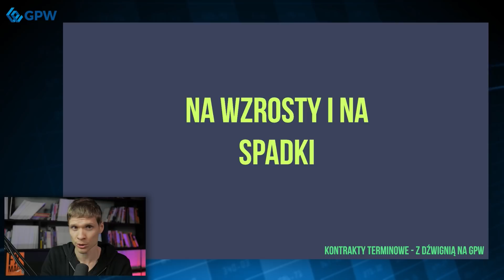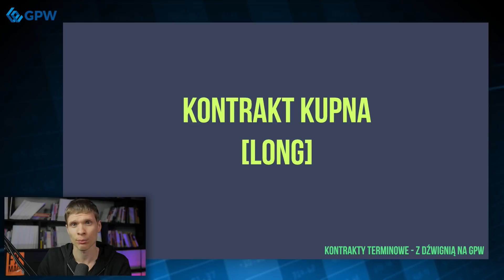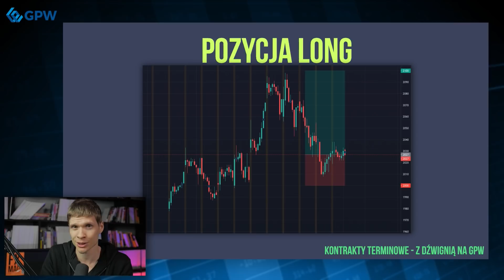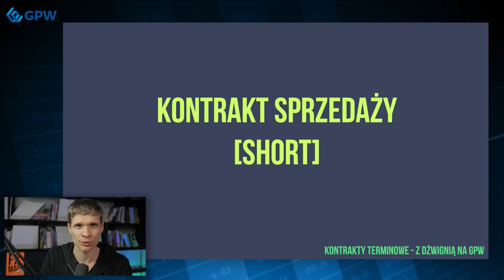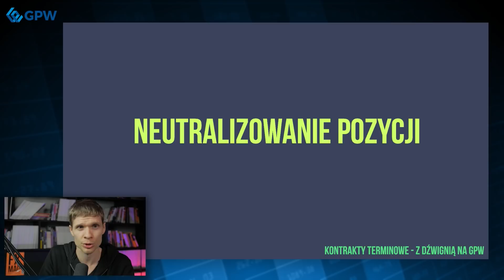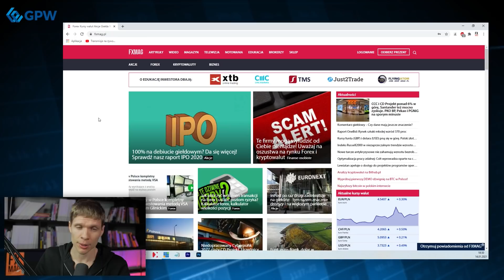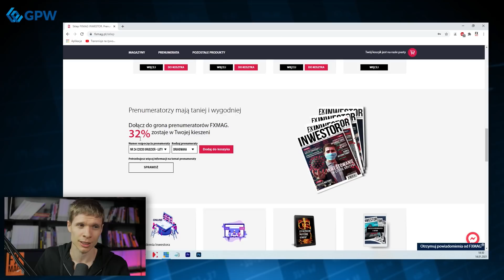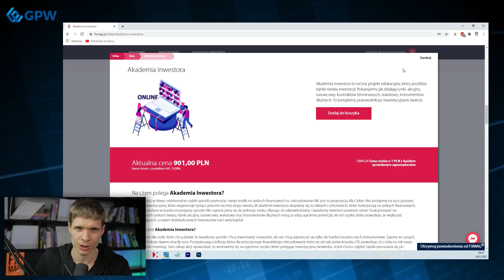Jak sprzedać coś czego nie kupiłeś? Pozycja długa i krótka na kontraktach futures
Darek Dziduch zaprasza na trzeci odcinek naszej nowej serii o kontraktach terminowych: Z dźwignią na GPW.
Dowiesz się:
- czym jest pozycja długa i krótka?
- jak działa krótka sprzedaż na kontraktach terminowych?
- na czym polega neutralizowanie pozycji??

Wolisz czytać? Nie ma problemu